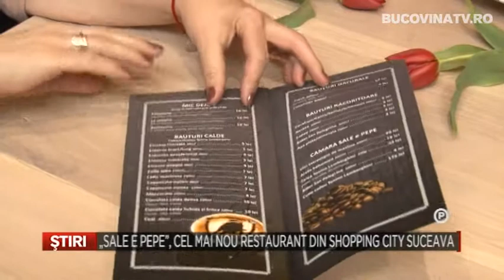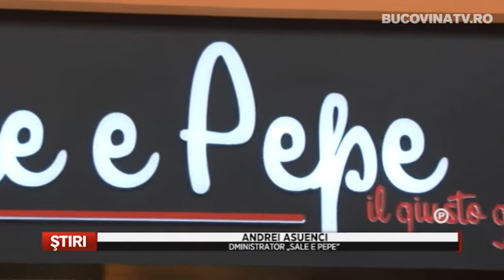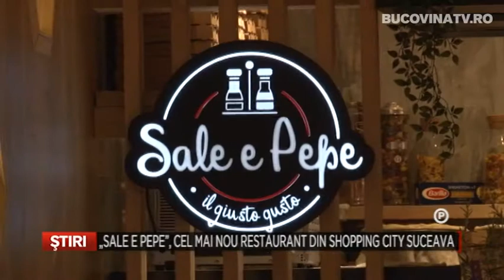Sale e Pepe, cel mai nou restaurant din Shopping City Suceava